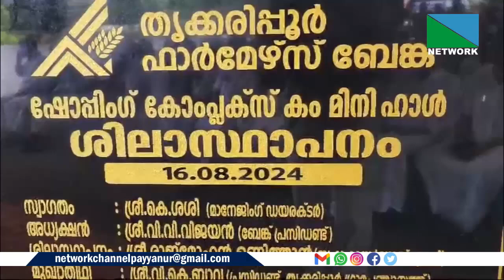തൃക്കരിപ്പൂര്‍ ഫാര്‍മേഴ്സ് സര്‍വീസ്‌സഹകരണ ബാങ്ക് ടൗണിലെ ഹെഡ് ഓഫീസ് വളപ്പില്‍ നിര്‍മിക്കുന്നഷോപ്പിംഗ്